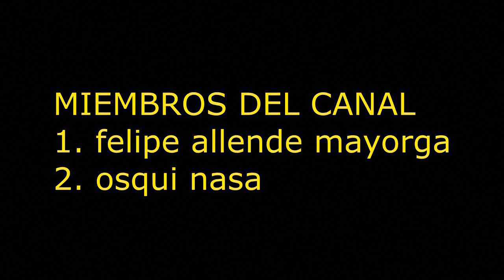EXISTE LA GENTE QUE PUEDE VOLAR?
EXISTEN LAS PERSONAS QUE PUEDEN VOLAR EXISTEN MONJES Y CHAMANES EN AFRICA QUE PUEDEN VOLAR ATRAVES DE SU FE ADEMAS SE PUEDE VOLAR ATRAVES DEL AURA HAY QUE ACTIVAR EL AURA PARA QUE SE HAGA FUERTE Y CARGUE NUESTRO CUERPO ESTO ES EL CONTROL DEL KI ES POR ESO QUE LA RESPUESTA A ESTA PREGUNTA ES SI SI HAY GENTE QUE PUEDE VOLAR YA SEA QUE ESTEN EN OTRRO PLANETA O INCLUSO GENTE HUMANA QUE SABE MANEJAR MUY BIEN SU CONCIENCIA ALFINAL EL CUERPO HUMANO ES UN VEICULO
Únete a este canal para acceder a sus beneficios: